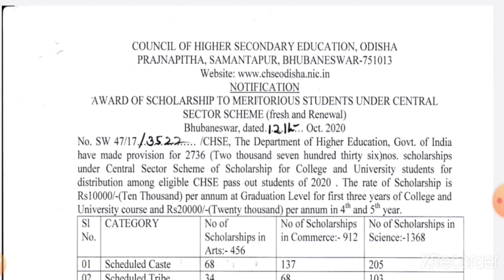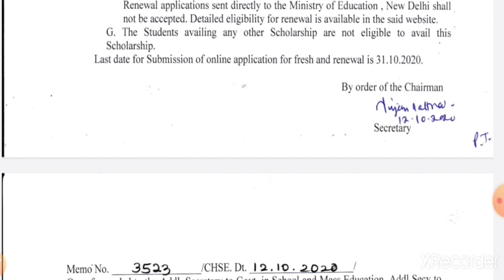Last Date of Scholarship 2020 // Both Fresh and Renewal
ନମସ୍କାର ବନ୍ଧୁଗଣ.
ଶିକ୍ଷା ଦୁନିଆ ପରିବାରକୁ ଆପଣମାନଙ୍କୁ ସ୍ୱାଗତ କରୁଛି ମୁ ପ୍ରଫୁଲ୍ଲ.